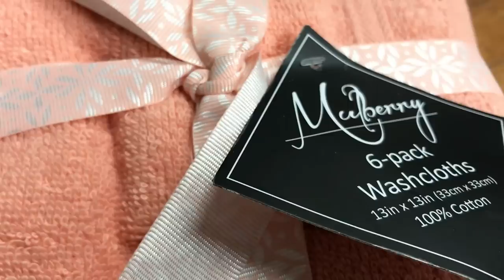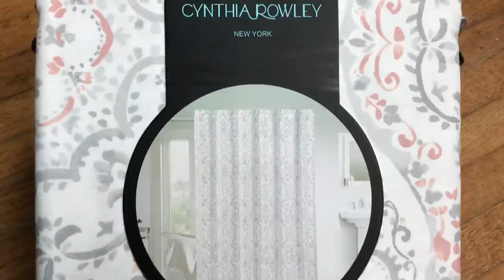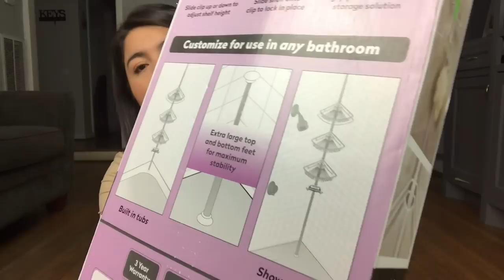Mini HAUL de DECORACIóN para el baño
Hola amigas! El dia de hoy les traigo un mini Haul, uy poquitas cosas, pero espero que les guste el video! Bendiciones